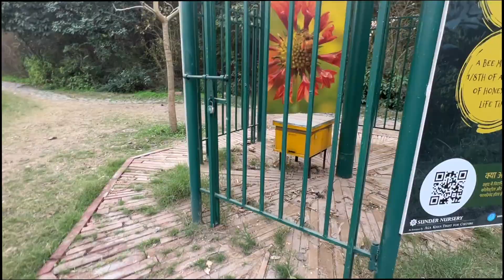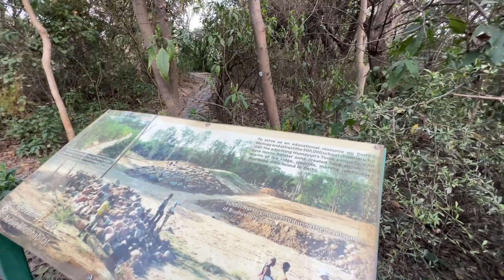SUNDAR NURSERY VLOG 🌱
My Vlogging Lens
The lens I Use For Cinematic Shots
My Other Go to lens
Mic I Use
Phone I use as my second camera
The tripod I Use
Gorliapod I Use For Vlogging
Lights I Use For My Videos
RGB LED Strips Light
Camera Bag
Headphones I Use For Editing
Best Wireless Mouse For Editing
CF Card
CF card reader
Ipad I use
Best Camera For Beginners Canon M50
Best Vlogging Lens For Canon M50